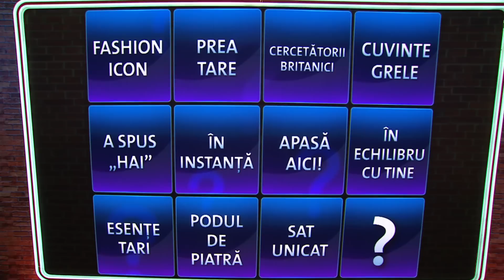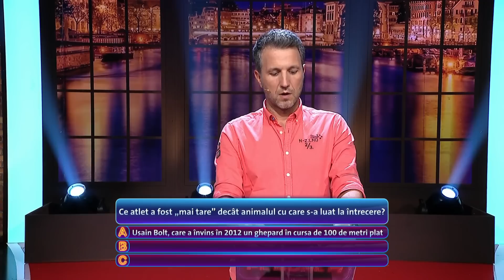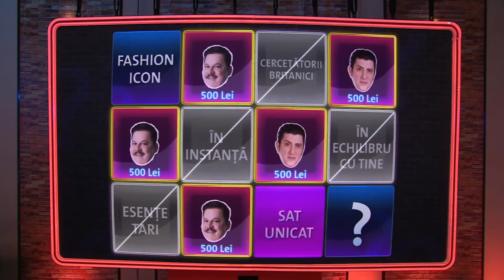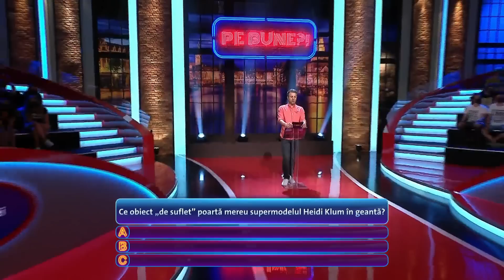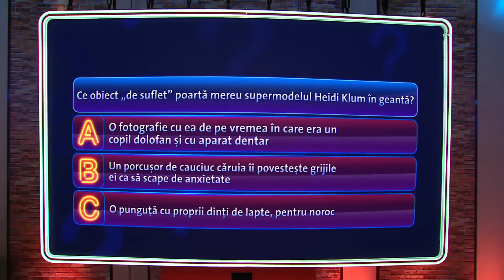Andreea Raicu vs Nadine // Pe Bune?! - S7E06